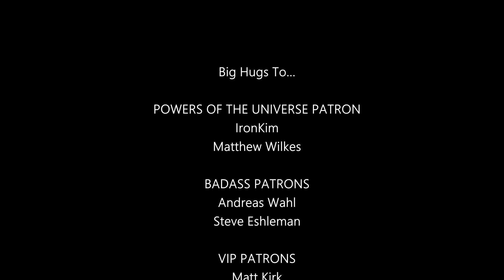Musician/Producer Reacts to "I've Been Holding Out For You" (Baby Fuzz Cover) by Angelina Jordan